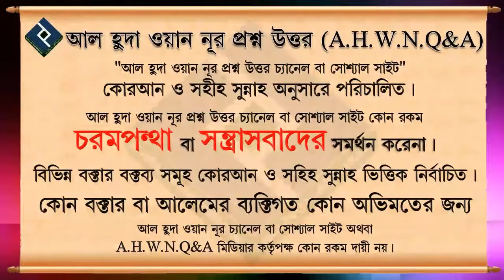পালক পুত্র নেওয়া বা দুইবোনকে একসাথে বিয়ে করা কি জায়েয ᴴᴰ┇শাইখ মোহাম্মদ রাশীদ আহমদ